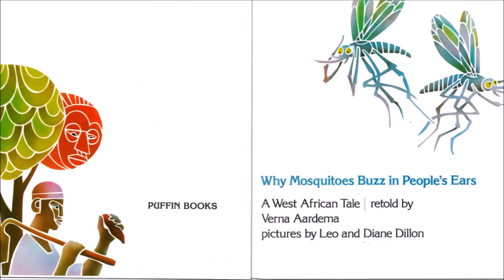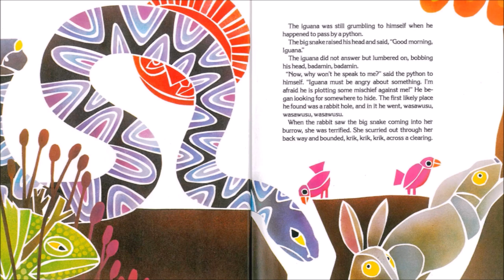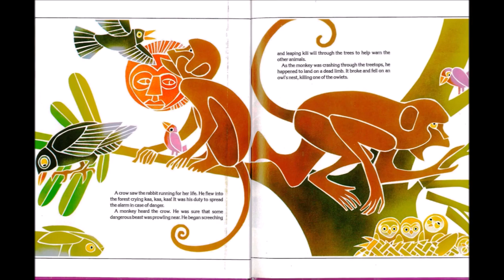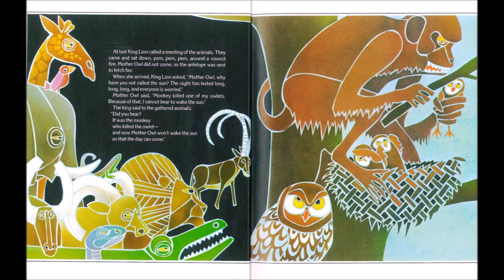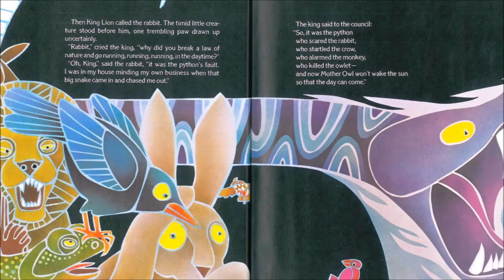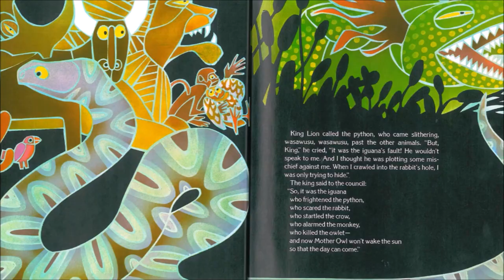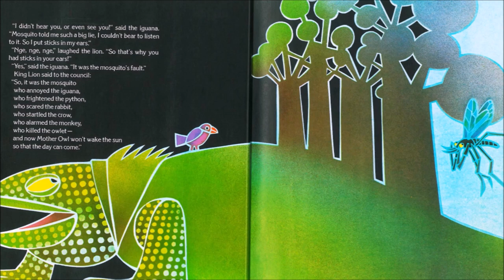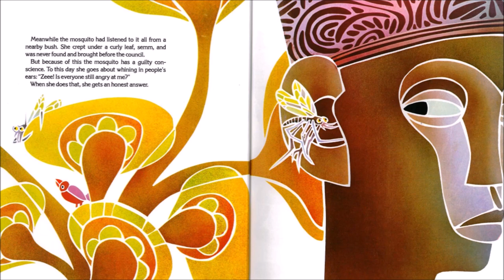[SUBTITLED] WHY MOSQUITOES BUZZ IN PEOPLE'S EARS | BOOK | KIDS READING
Why Mosquitoes Buzz in People's Ears
A West African Tale | retold by Verna Aardema
Pictures by Leo and Diane Dillon

immediately.